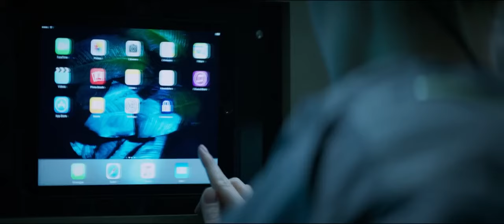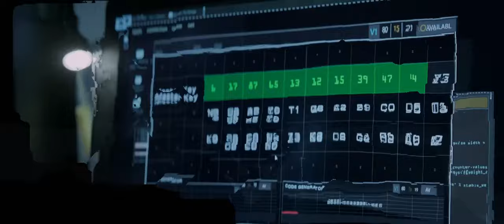THE JOB - English Movie | Hollywood Superhit Action Movie In English HD | Heist Movies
Presenting Hollywood Action Disaster Movie In English (English Movies, Hollywood Movies, Action Movies In English, Disaster Movies In English, Toby Kebbell Movies In English) "TREASURE HEIST" Exclusively on @CollectionEnglishMovies  Sit back & enjoy !!!
Credits:
Stars: Toby Kebbell, Maggie Grace, Ryan Kwanten Etc.

Synopsis:
The rural town of New Hope, Ala., has a pair of super-sized problems heading its way: There's a hurricane bearing down on the Gulf coastline, and there's a team of 30 well-armed mercenaries intent on looting the local treasury facility.